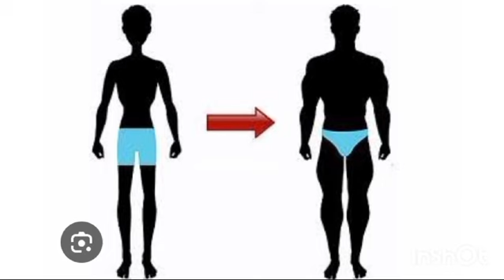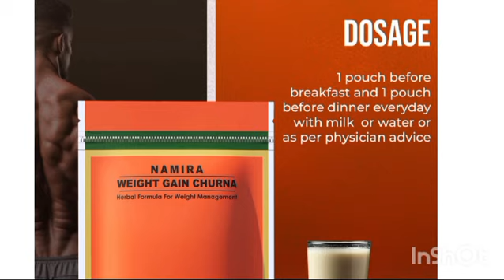NAMIRA WEIGHT GAIN CHURAN USES IN HINDI URDU| RAJASTHAN AUSHADHALYA PVT LTD